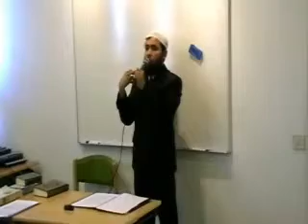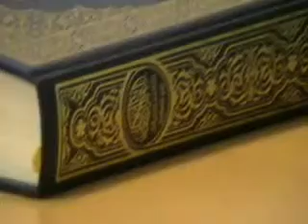Islam or Secularism by Md. Naim Khan - part 5.wmv